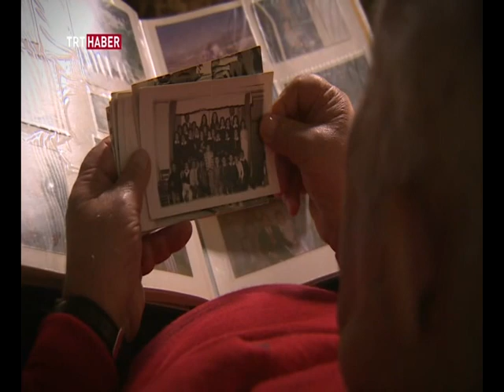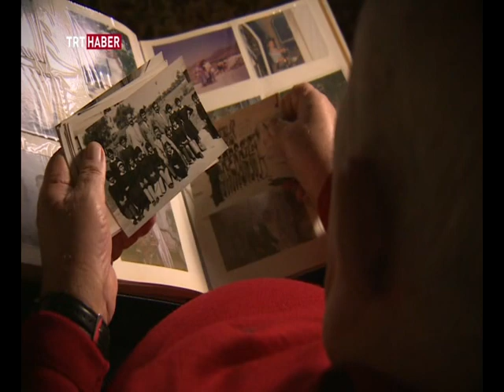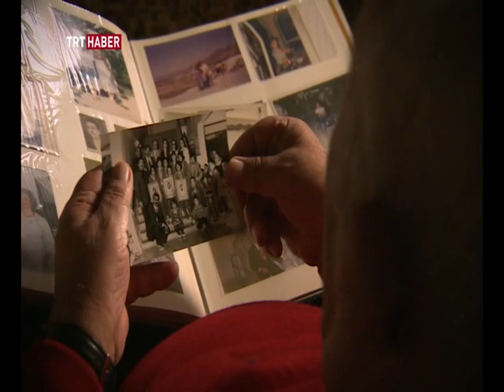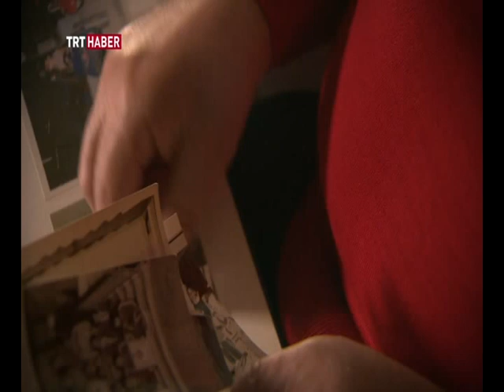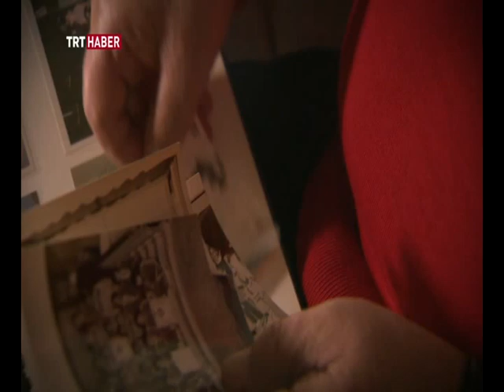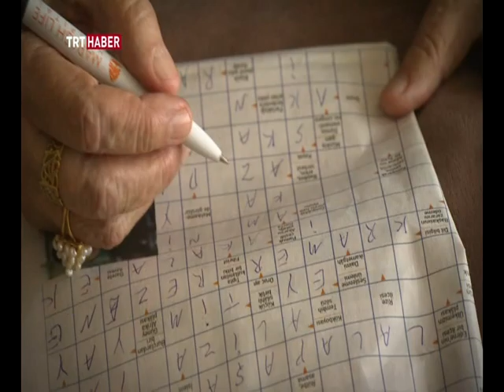OSMAN BERKHAN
Açıklama